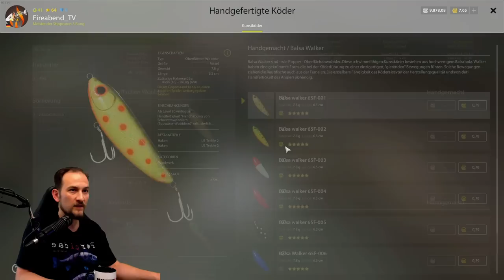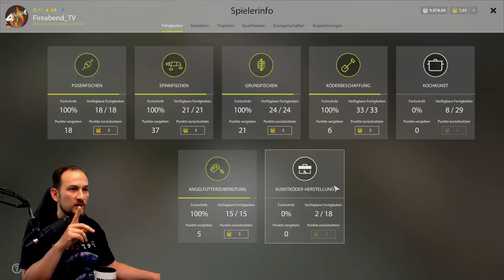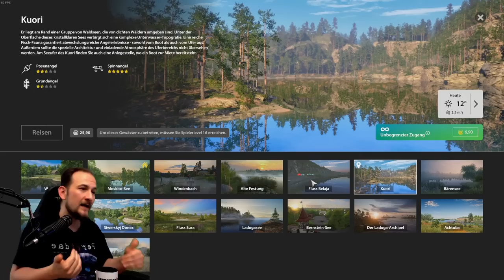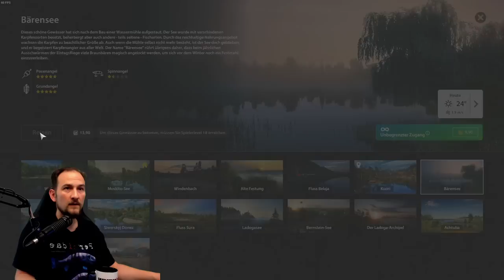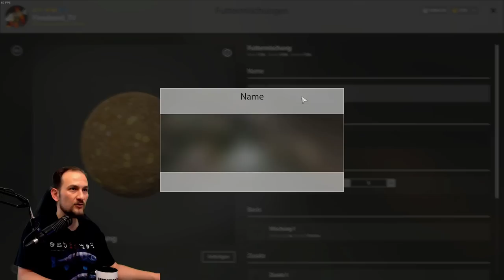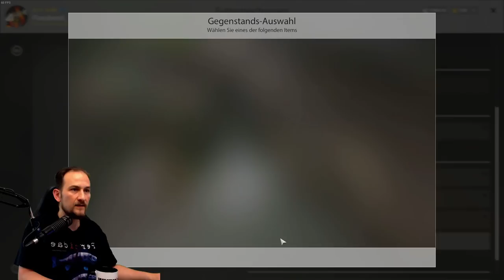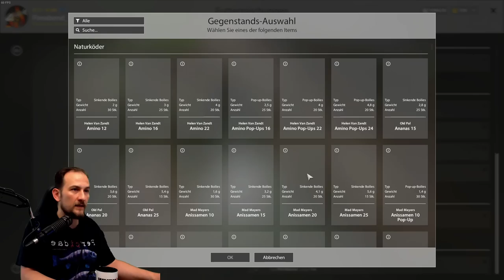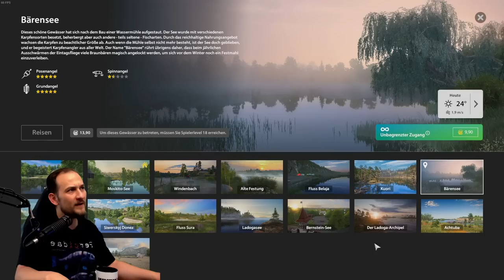Russian Fishing 4 - Patch 18.05 - Was ist NEU??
Hier findest Du regelmäßig neue Tips und Tricks zu Deinem Lieblings Game. Zu Russian Fishing 4 oder gerne auch nur RF4 genannt findest Du auf diesem Kanal viele Tutorials. Was ist neu mit Patch 18.05. Wie startet man in RF4? Anfänger Guide für Grundangeln in Russian Fishing 4 Oder eine Tutorial Serie und Guides zum Spinning in Russian Fishing 4. Zu vielen weiteren Simulations Games gib es immer mal kleine Video Serien die ich auch Live auf Twicht spiele. Hier findest Du ausführliche Erklärungen. Aber auch Fails und Wins aus dem Stream! Petri zusammen

▬▬ Meine Games ▬▬▬▬▬▬▬▬▬▬▬▬▬▬▬▬▬▬▬▬▬

▬▬ Mein Equipment ▬▬▬▬▬▬▬▬▬▬▬▬▬▬▬▬▬▬▬▬